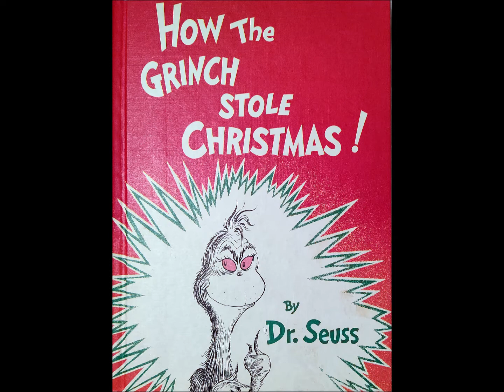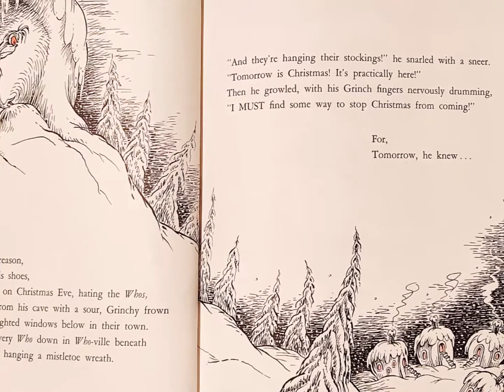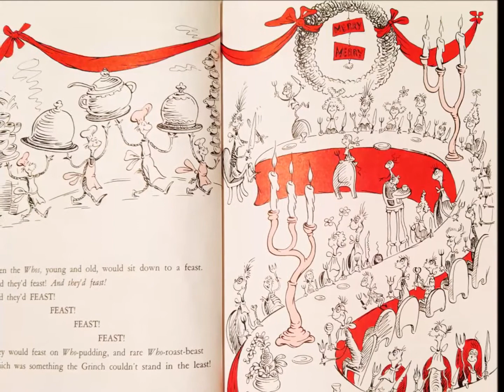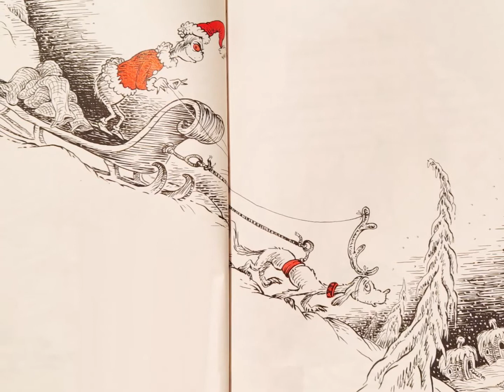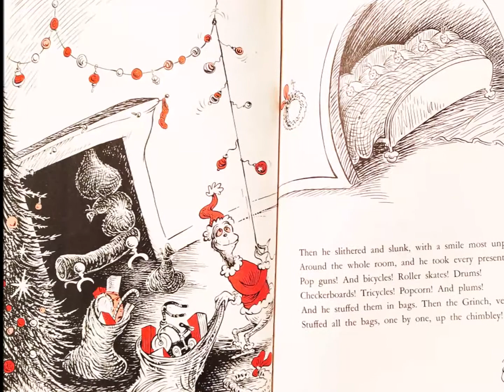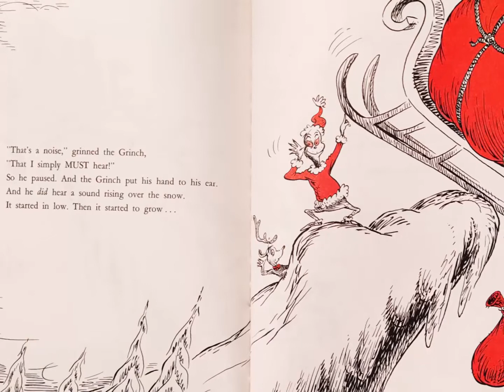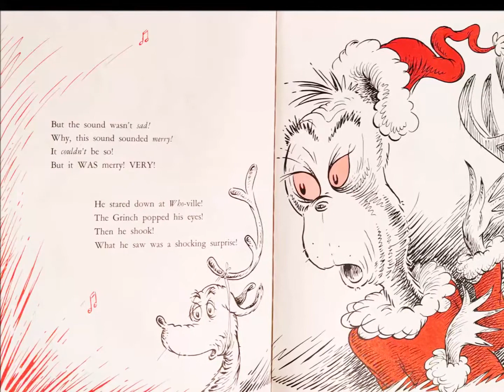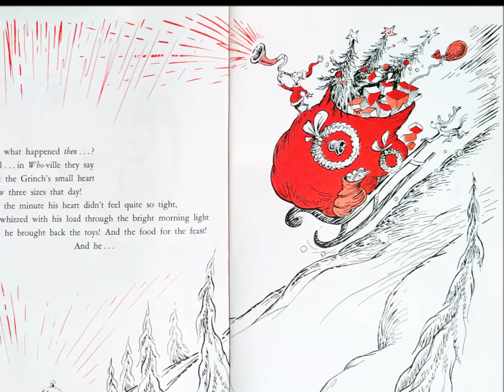How the Grinch Stole Christmas - by Dr. Seuss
"The Grinch hated Christmas! The whole Christmas season! Now, please don't ask why. No one quite knows the reason..."